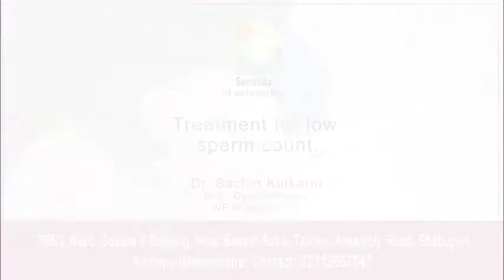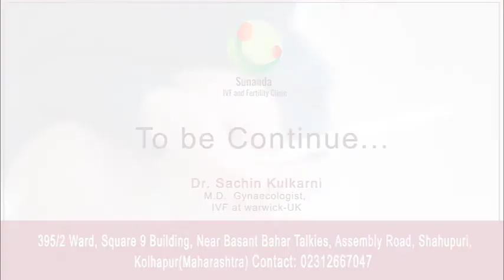Low sperm count, one of the reason of infertility.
Dr. Sachin Kulkarni, from Sunanda Fertility and IVF centre, speaking about 'Low sperm count, one of the reason of infertility'.